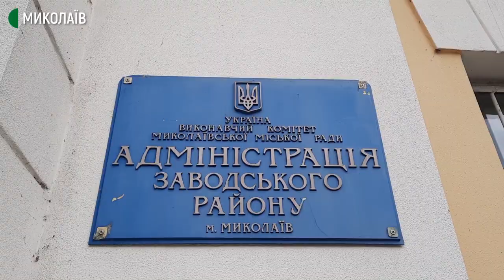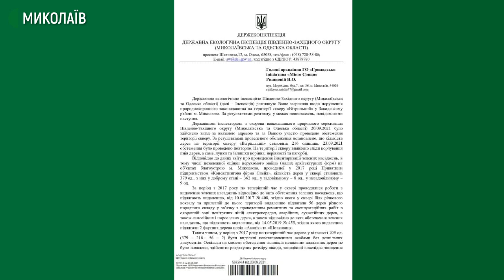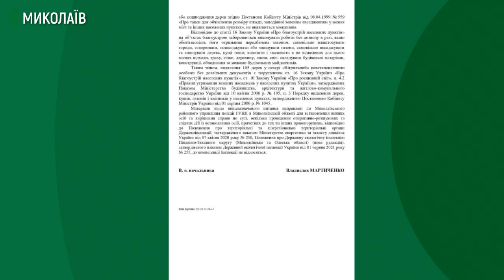У сквері "Вітрильний", що на 8 Причалі, видалили 105 дерев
У сквері «Вітрильному», що на 8-му причалі, 105 дерев видалили незаконно. Такий висновок зробили фахівці Держекоінспекції південно-західного регіону після обстеження території на звернення представників ГО «Місто сонця». Журналістам Суспільного підтвердила інформацію спеціалістка відомства Світлана Бешевець.

Автор: Валентина Гурова, оператор: Василь Філімон